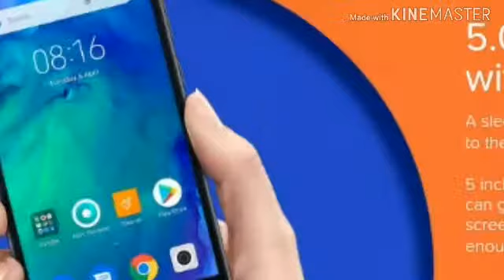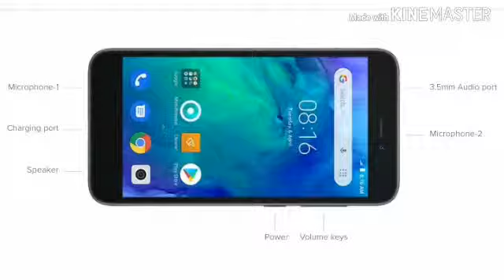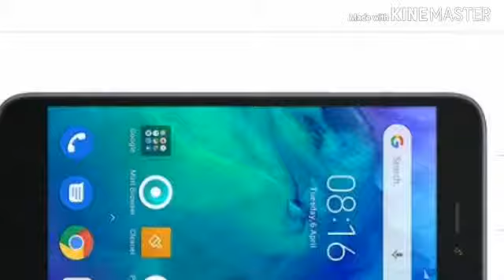Redmi Go review in Hindi | redmi Go full review | redmi go full details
Redmi go full review in Hindi
 Redmi go full specification
Redmi go full details

Images credit by redmi China

Redmi Go.
Redmi Go review.